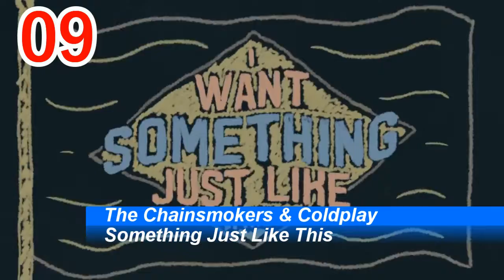iTunes Single Charts | Netherlands | 27.05.2017 | ChartExpress